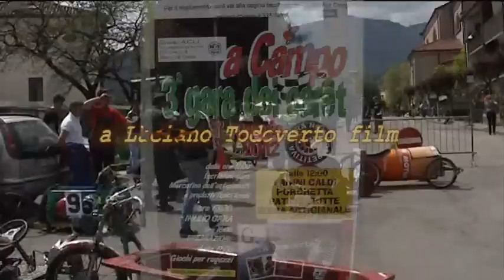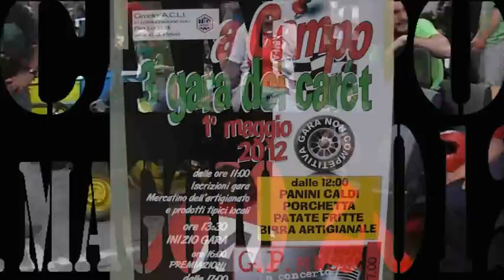3' gara dei caret Campo (BL) 1' maggio 2012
Video girato 1' maggio 2012 da L.Todoverto a campo di alano di piave (BL). A cura dell'ass. ACLI